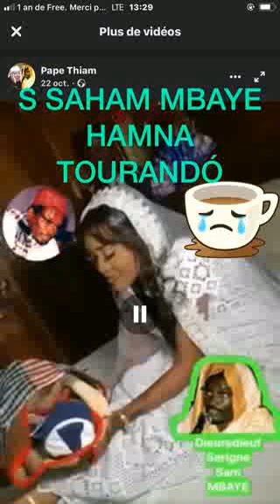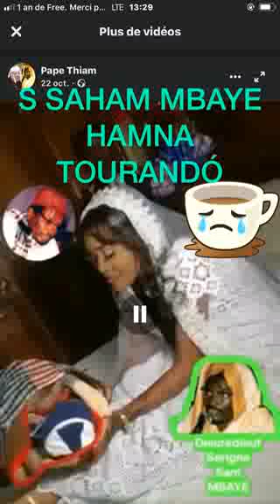S M'BACKE MADINA LÔ WAKHTAN SI S SAME M'BAYE DAARAY SOPEY S TOUBA DSSTV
Vidéo de serignetoubalo68